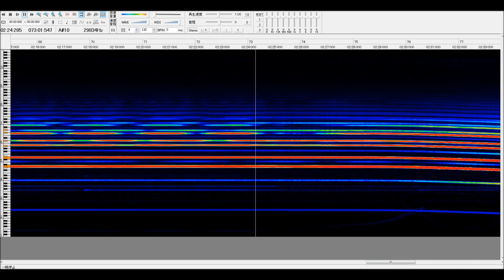【モハラジオ録音/電感器錄音】台鐵EMU500型【西門子GTO-VVVF】2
TRA EMU500 [Siemens GTO-VVVF] Coil Recording 2
Train Number: EMC507
松山→南港
Songshan→Nangang
※本編組牽引變流器已改成三菱IGBT-VVVF
※The propulsion systems of this set had been replaced with Mitsubishi IGBT-VVVF.